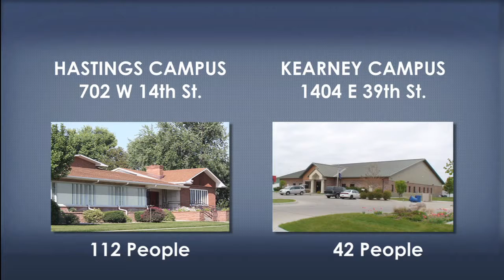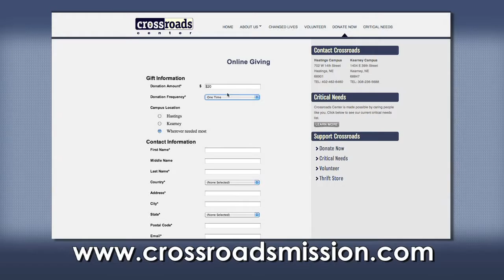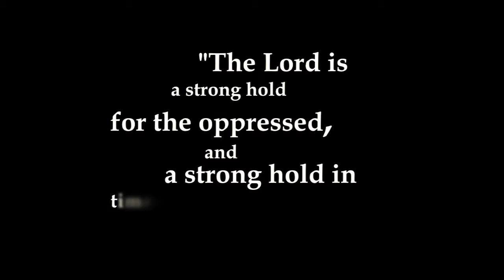Crossroads 2 44 Version April 2014